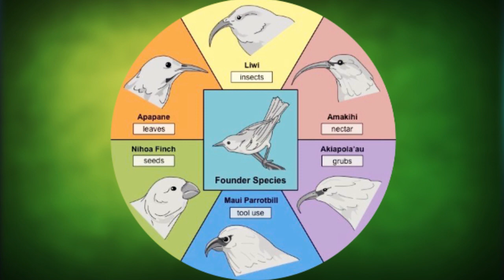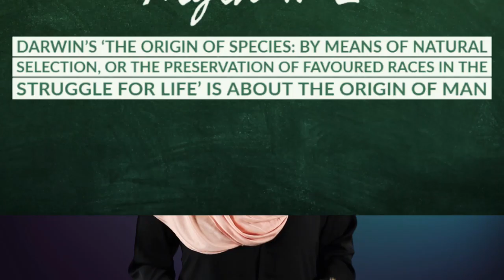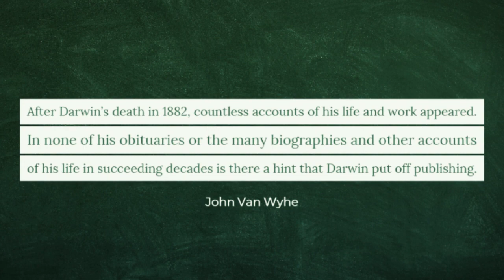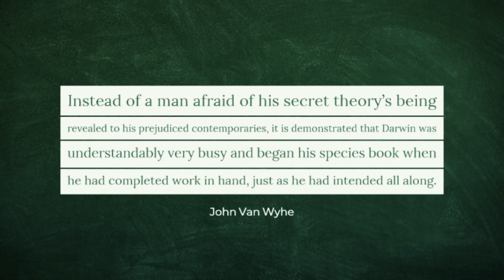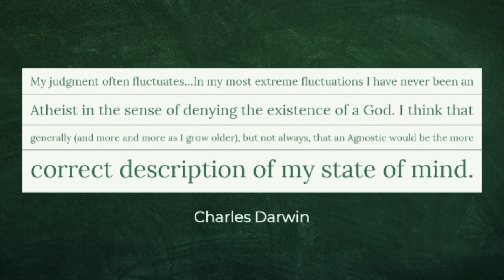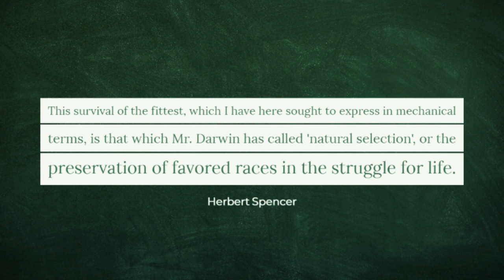Five Myths about Charles Darwin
What do you think of Charles Darwin? Does he deserve our respect for his contribution to science, or was he involved in a sinister plot to destroy religion? Watch this video to learn more about 5 of the many myths about Darwin and his theory of evolution.